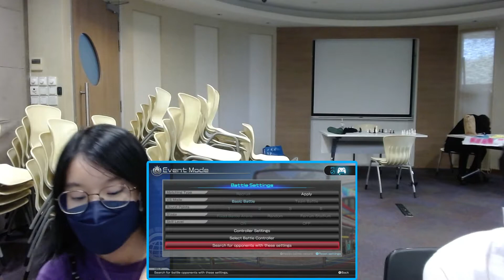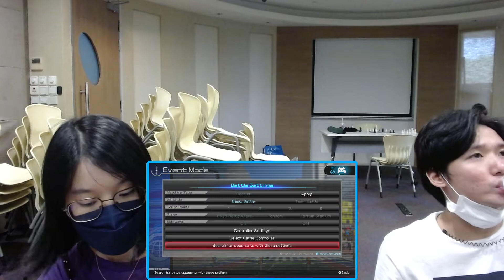The Thunderclap 1 - Winners Finals: Joker (Mewtwo, Charizard) vs. Enigma (Gardevoir)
This tournament was run on 18/6/22 at *SCAPE.

SG Pokkén is the hangout location for Pokkén players in Singapore and SEA. We host weekly netplay tournaments every Saturday.